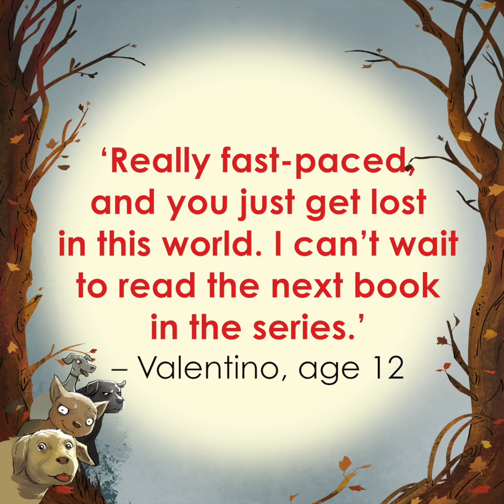Praise for Wolf Girl by Anh Do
A wildly exciting new adventure series from bestselling author Anh Do.

When disaster separates Gwen from her family, she must fend for herself, all alone in the wilderness.

Luckily, she's not alone for long… When a wolf puppy, a Labrador, a Chihuahua, and a greyhound want to make friends, Gwen discovers talents she didn't know she possessed.

It will take all her new skills and strength just to survive. Does Gwen have what it takes to be leader of the pack?